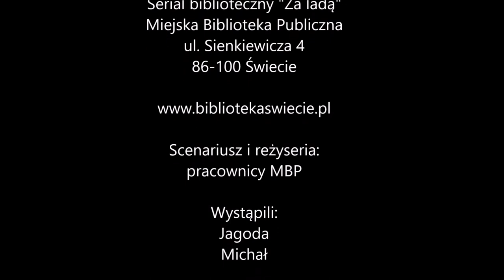"Za ladą" Odc. 9 "Halloween"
Odcinek 9 pt. "Halloween"